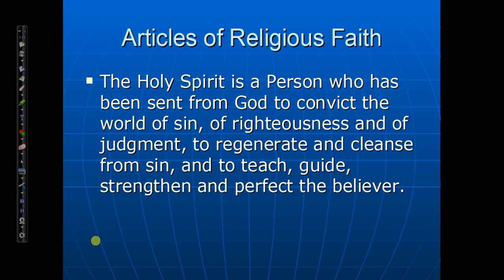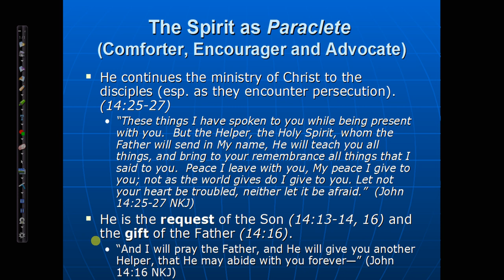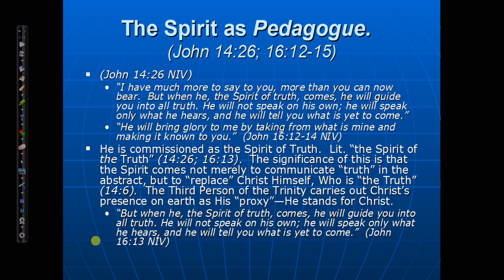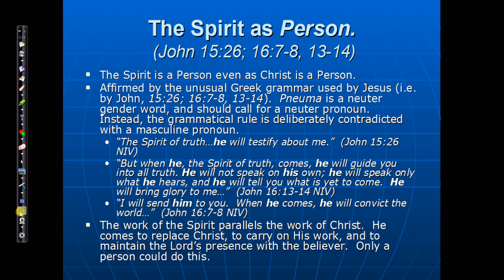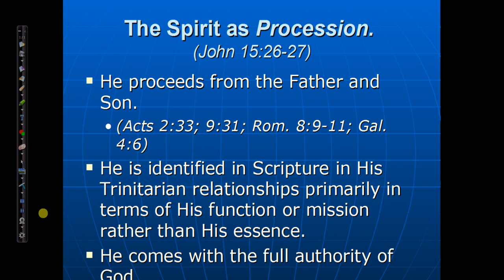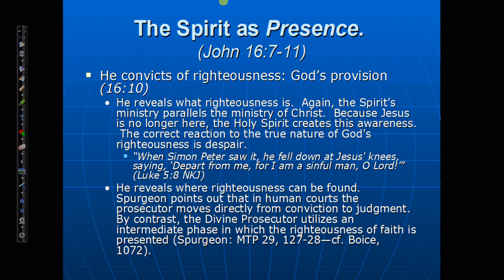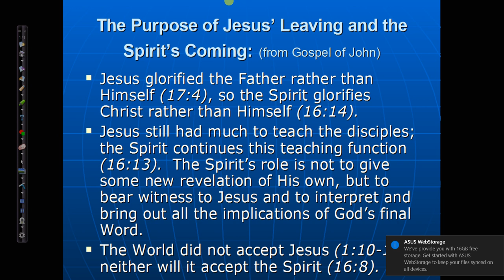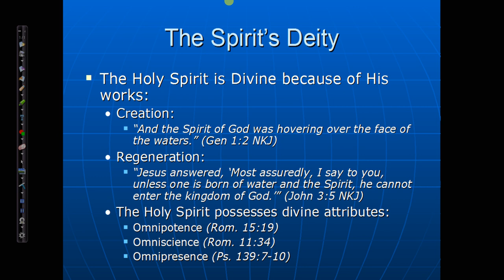Lecture on Person of the Holy Spirit